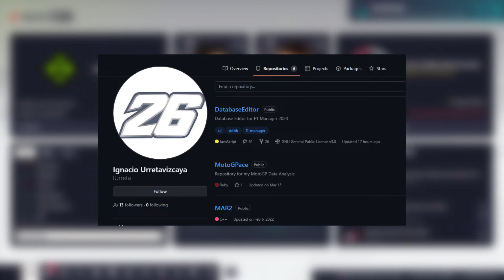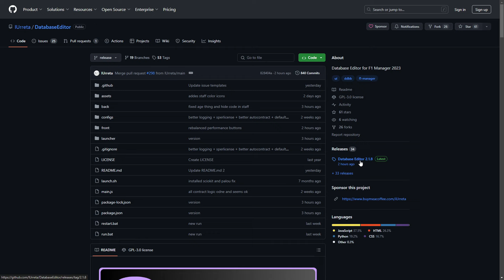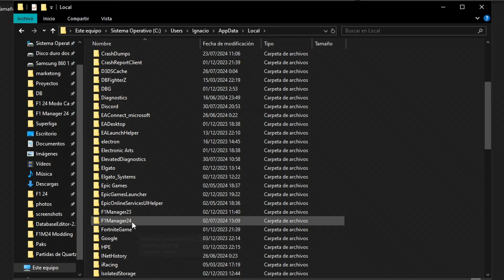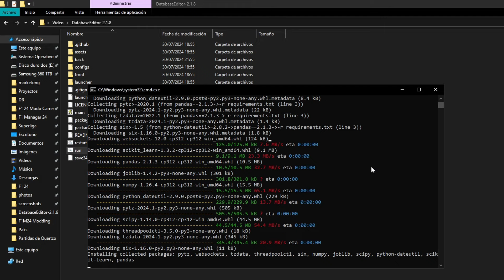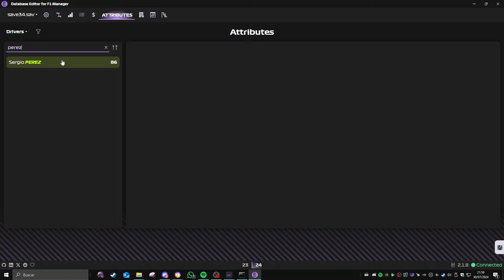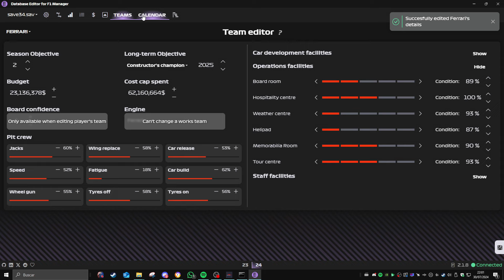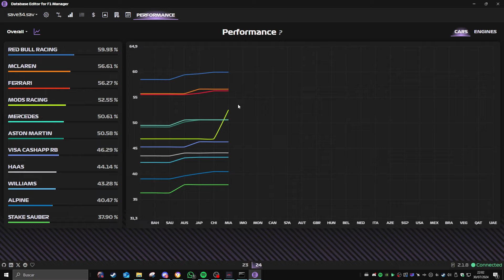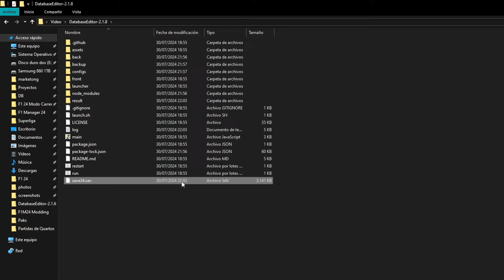CÓMO MODDEAR F1 MANAGER 24 - NOMBRES, RENDIMIENTOS, CALENDARIO y MÁS | TUTORIAL - F1 MANAGER 24 MODS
¡Bienvenidos al tutorial de como modificar la database de vuestras partidas guardadas de F1 Manager 24! Aquí encontraréis los pasos necesarios para acceder a los datos de vuestras partidas guardadas y modificarlas a vuestro gusto.

Gracias a IUrreta por la herramienta, podéis seguirle en Twitter y colaborar con el proyecto

00:00 Introducción
00:31 Descarga e instalación de los programas necesarios
03:08 Localización de la partida guardada para editar
03:53 Inicio del programa y carga de partida
04:53 Modificación de la partida
10:24 Colocación de la partida editada en SaveGames
10:47 Comprobación de cambios dentro del juego

F1 24 MODO MI EQUIPO
F1 24 MODO COOPERATIVO
F1 24 ONLINE
F1 24 COMPETITIVO
Mods
Tutorial